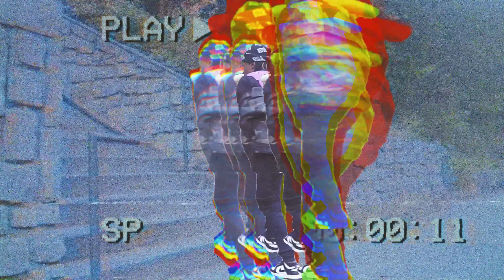BlueFace Bolo Vs Calaso Check (Shot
Shot by @camplifetv on Instagram & Twitter
Prod By: @ripactavis
Follow Bolo @_bluefacebolo
Follow Check @calasocheck